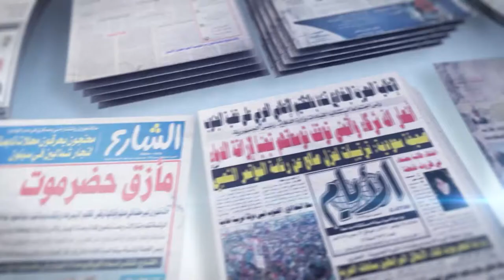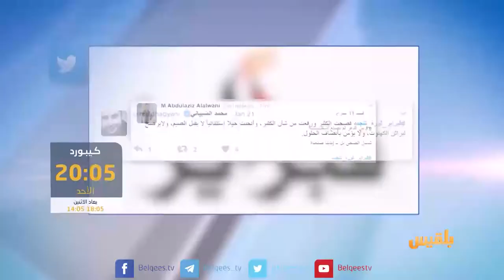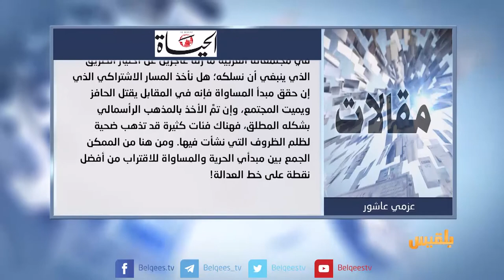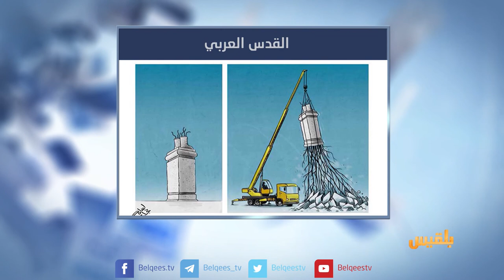كشك الصحافة | 23 - 09 - 2017 | تقديم : سالم باحمران